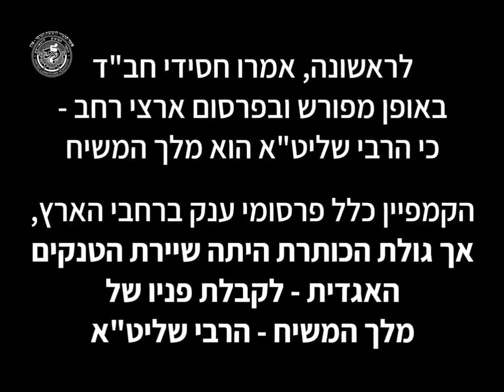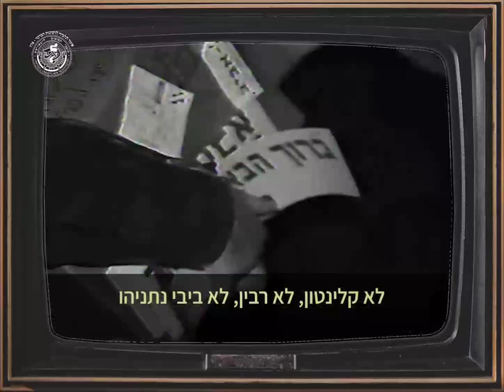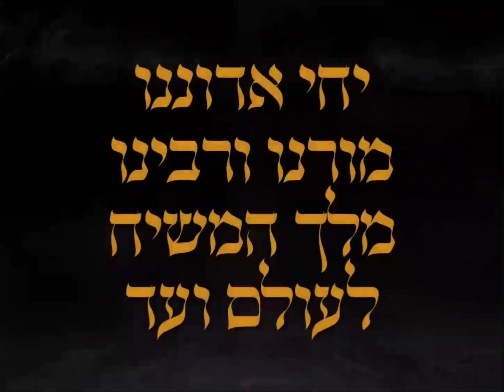ברוך הבא מלך המשיח: תהלוכת הטנקים בחנוכה תשנ"ג